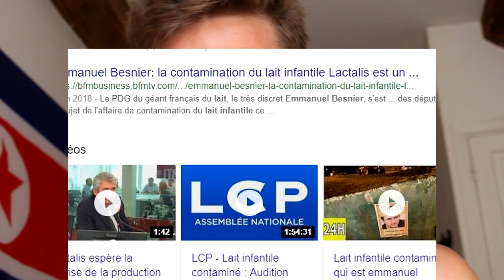Je défie le PDG de BRIDELICE au YOUTUBE FIGHT CLUB !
Les lobbys du lait s'en sont pris à moi et ils vont le payer...

RESEAUX:

Haxball: Okazaki